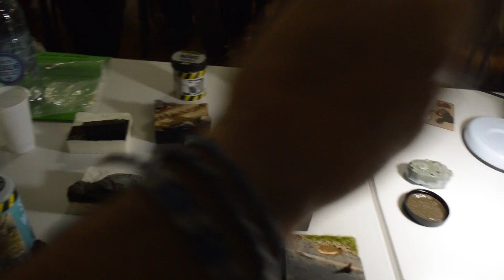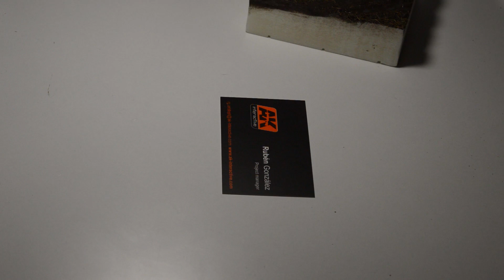AFV Weathering/Diorama Groundwork Workshop by Rubén González-MosonShow 2018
Workshop by Rubén González from Ak Itneractive at the 2018 MosonShow